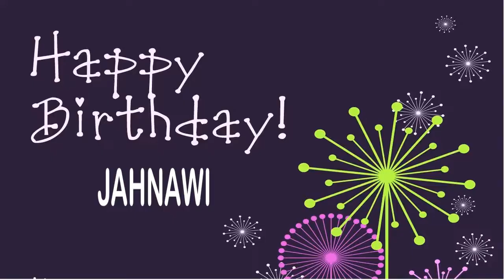Jahnawi Wishes & Mensajes - Happy Birthday